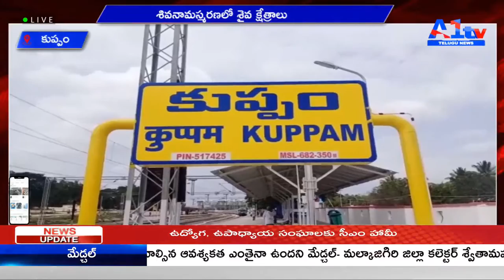కుప్పం శివనామస్మరణలో శైవ క్షేత్రాలు || A1 TV TELUGU